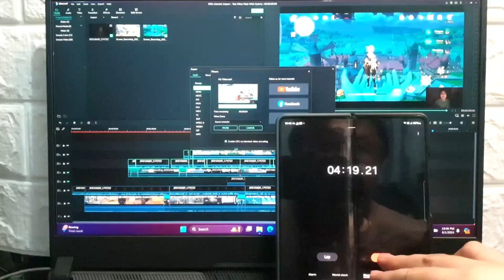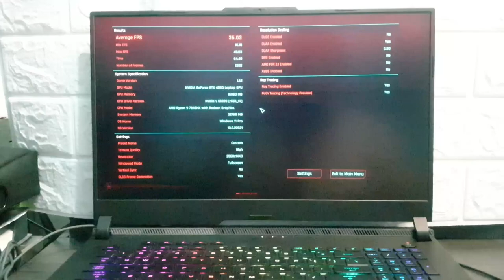Buat Yang Mao Tau Bobotnya Aja | Asus ROG Strix Scar 17 G733PY Testing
Asus ROG Strix Scar 17 G733PY

Gak cuman berbobot di timbangan aja tapi di performa juga.